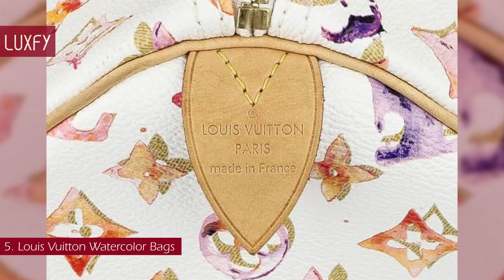10 Vintage Louis Vuitton Bags That Are Worth the Investment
Welcome to our video listing 10 Vintage Louis Vuitton Bags That Are Worth the Investment!

Louis Vuitton is one of the most beloved luxury houses in the world and their bags are some of the most popular! The brand launched their first handbag in 1930 and since than they have designed some of the most recognizable and classic bags ever. In such a long history the brand has launched some beautiful bags that have since been discontinued, so here I’ll show you the most amazing ones.

Here you’ll see vintage Louis Vuitton bags that are worth investing in, whether it be because they are iconic and timeless styles, or because they are going up in value on the resale market! In the vintage market you can find beautiful bags for more affordable prices, not to mention it is a more sustainable way of buying luxury. At the end of the video there is a bonus fact about one of the most classic Louis Vuitton bags!

00:00 - Intro
01:16 - 10. Louis Vuitton Looping Bag
01:52 - 9. Louis Vuitton Cherry Blossom Bag
02:35 - 8. Louis Vuitton Delightful Tote
03:16 - 7. Louis Vuitton Trouville Bag
03:54 - 6. Louis Vuitton Tivoli Bag
04:36 - 5. Louis Vuitton Watercolor Bags
05:29 - 4. Louis Vuitton Graffiti Bags
06:18 - 3. Louis Vuitton Croissant Bag
07:02 - 2. Louis Vuitton Multicolor Bags
08:00 - 1. Louis Vuitton Eva Clutch
08:59 - One of the most classic Louis Vuitton bags!